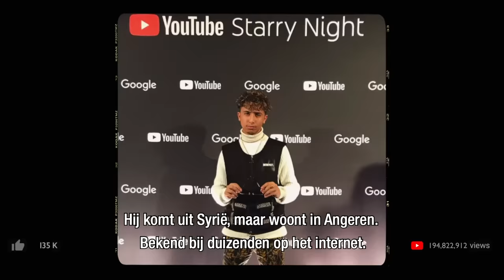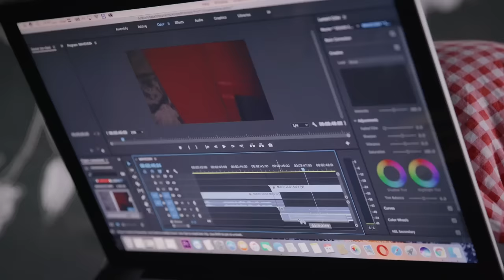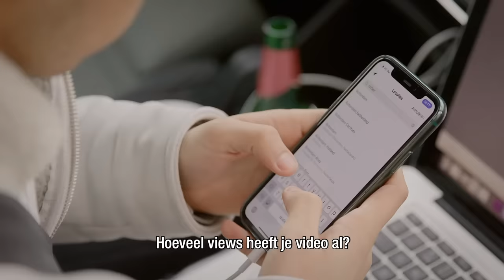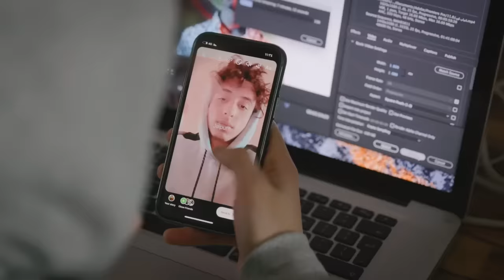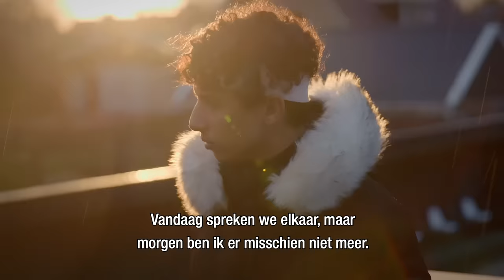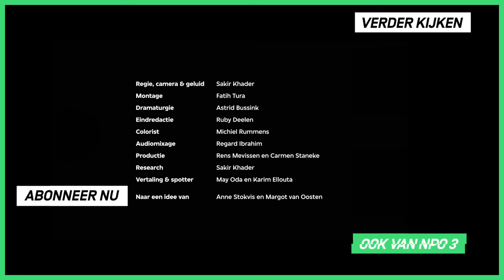2 miljoen abonnees, maar helemaal alleen | OBADA | 3LAB Docu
Vanuit zijn oer-Hollandse dorp Angeren neemt hij komische Arabische sketches op. Hij heeft online miljoenen fans in het Midden-Oosten, maar in Nederland vindt hij weinig aansluiting. Niemand kent hem hier, hij spreekt de taal nauwelijks, en zijn vader vindt zijn YouTube-carrière maar niks. Hoe is het om als jonge nieuwkomer te voldoen aan de verwachtingen van je ouders als je zelf een andere toekomst voor ogen hebt?

⭐ Credits:
Regie, camera & geluid: Sakir Khader
Montage: Fatih Tura
Dramaturgie: Astrid Bussink
Eindredactie: Ruby Deelen
Colorist: Michiel Rummens
Audiomixage: Regard Ibrahim
Productie: Rens Mevissen en Carmen Staneke
Naar een idee van: Anne Stokvis & Margot van Oosten
Research: Sakir Khader
Vertaling & spotter: May Oda en Karim Ellouta
Muziek: Obada Kheireddin

Met speciale dank aan: Obada Kheireddin, Rajaie Kheireddin, Mouna Boubes

Met dank aan: Fouad Hallak, Randy Vermeulen, N=Content

Marketing & Communicatie: Bert Bentsink
Online redactie: Hester Knieriem

⭐ Documentaires
►Is liefde houdbaar zonder seks?